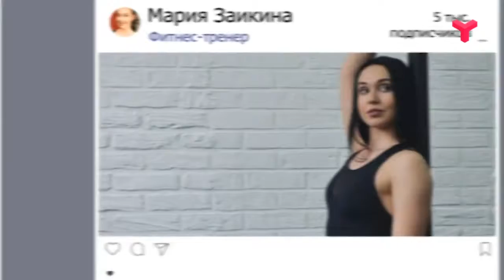ФИТНЕС-ЛАЙТ - «Утро с Вами» 31.10.2019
Сегодня функциональная тренировка для всего тела! Присоединяйтесь!